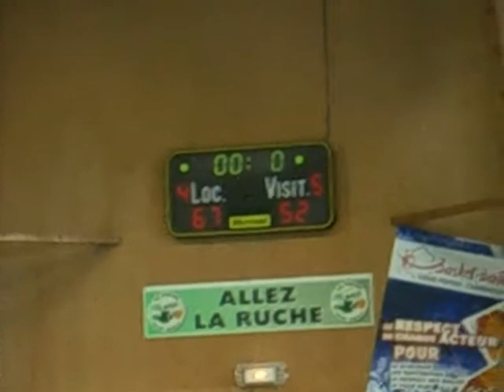Match basket séniors Marsilly vs Jonzac 11.10.09